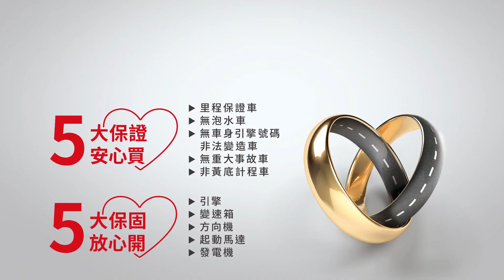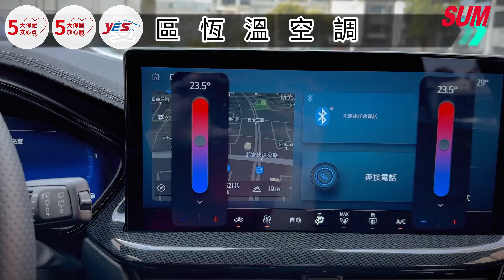【SUM中古車】FORD FOCUS WAGON 2023年Wagon旅行車ST-LineVignale版 小排量大馬力 原廠中文導航 倒車顯影 原廠三年不限里程保固中( 君豪汽車)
車商資訊：SUM君豪汽車
LINE：@pal7784b
聯絡人：薛人豪
車輛資訊：2023年FOCUS WAGON Vignale版 ST-Line
車輛售價：77.8萬
車輛所在：高雄市左營區文自路606號(大中路與文自路交叉路口)